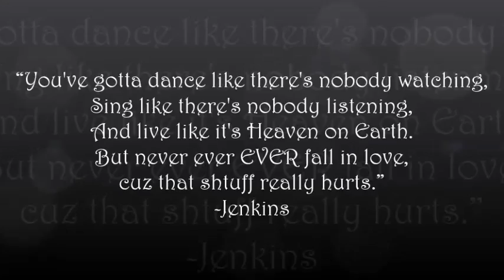His name was Jon Jenkins.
Medic. Poet. Dance party enthusiast. Jon Jenkins was many things, but most of all he was memorable.